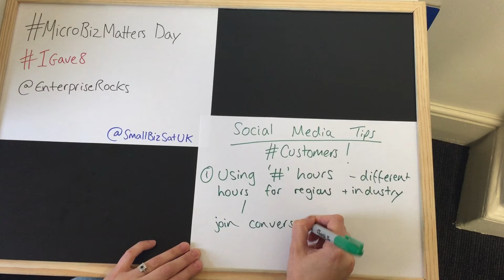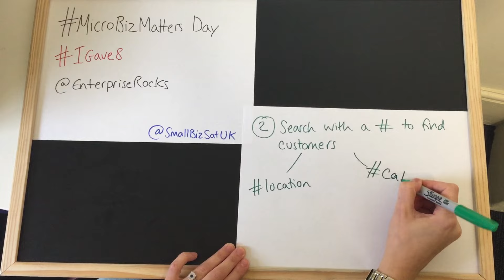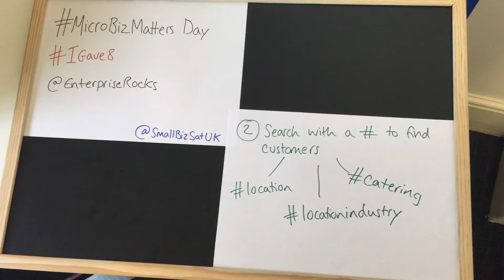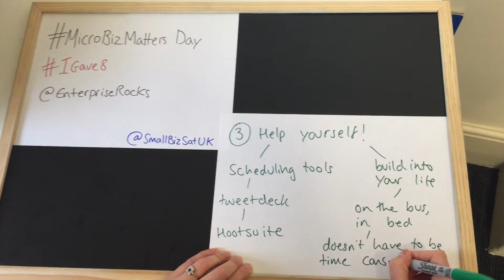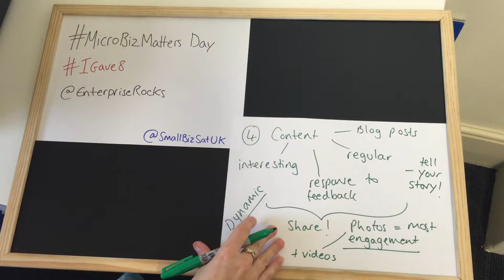Celebrating MicroBizMattersDay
To celebrate MicroBizMattersDay in Small Business Saturday HQ we're running through 5 easy tips for using social media for your micro biz to help you bring more customers!